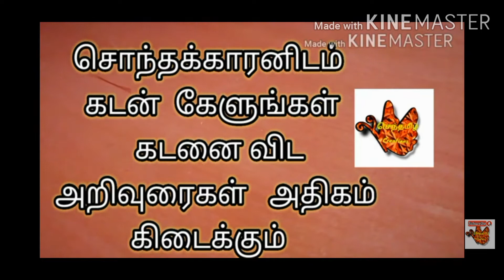Easy wall hanging | In தமிழ் (tamil) | SENTAMIL CREATIONS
Hi guys, today I uploaded a wall hanging craft video.  It's very beautiful and looks very nice. Also simple and easy to make it . You can also make this wall hanging in any other shape and choose your favorite colour . It's suitable in pooja room decorations and also give it as a gift to your friends and relatives.

How to make this wall hanging :
    First cut the shape as given in the video. And paste the colour paper with glue. Now paste the golden thread as done in the video. Decorate your wall hanging design as you needed. For this wall hanging we have to make 3 pieces. Now place the satin ribbon and paste the designs and add some extra decorations like bell. Don't forget to add key on the top becoz to hang this in the wall. Thus the wall hanging is ready.

      This craft, I was already uploaded in my channel and now I am reuploading for my new friends . So friends please watch at least for 3 to 4 minutes or fully without skipping and tell your valuable comments in comment section 👇. If you think it is easy, like this video 👍 and if you think it's very beautiful plz share it with your friends and family members 👪👪 and for more videos please subscribe to our channel and press the bell button to get notifications immediately 🥰

     Tell your kids to do this crafts. It will enrich your kid's creativity and imagination 🌈.

BE HAPPY 😊 😊
BE COOL 🆒
BE SAFE 🌺🌺